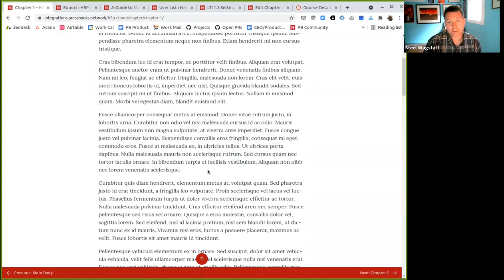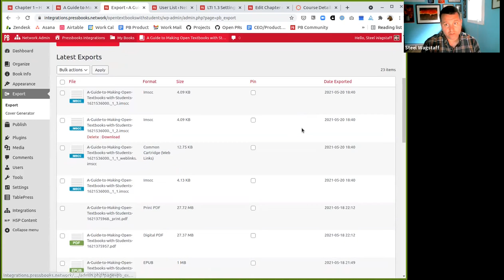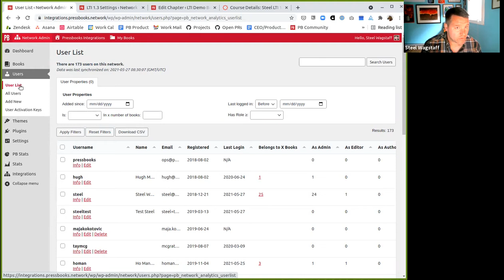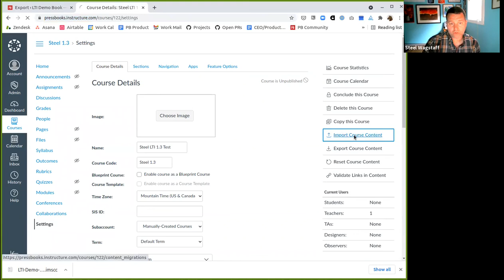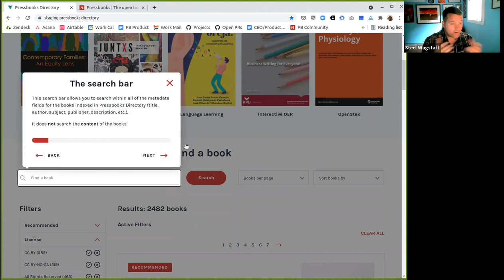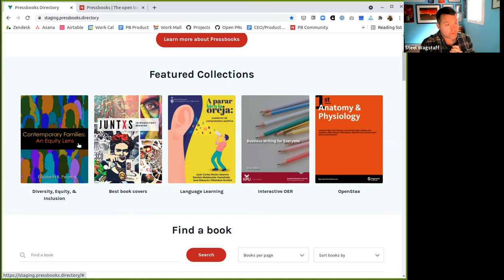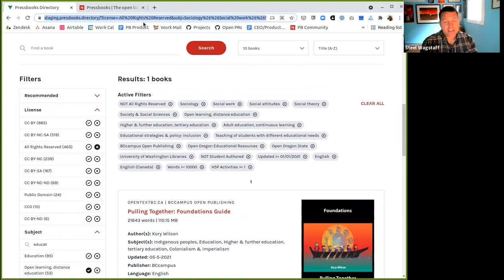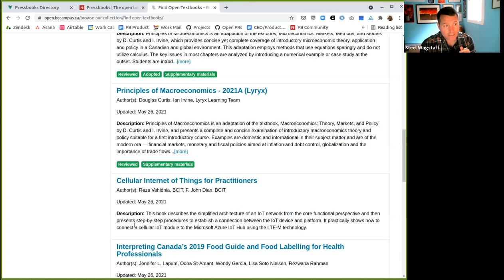May 2021 Pressbooks Product Update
This video is a recording of the Pressbooks product update webinar held on Thursday, May 27, 2021 and hosted by Steel Wagstaff, Pressbooks' Educational Product Manager. It features a demonstration of recently released features in Pressbooks projects as well as updates on recent changes to the Pressbooks Directory.